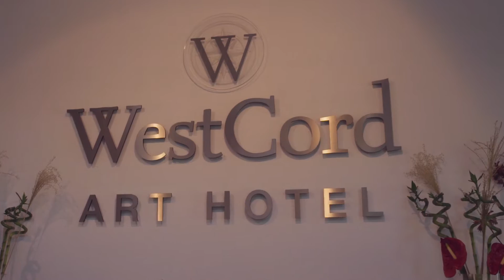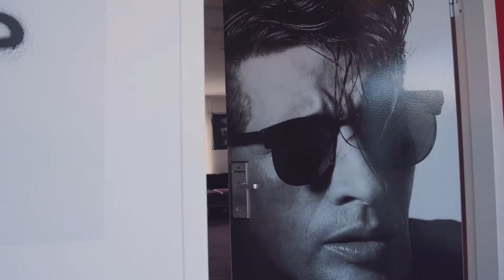WestCord Art Hotel Amsterdam - Stylish hotel in Amsterdam Westerpark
Looking for a quiet location just off the hustle and bustle of Amsterdam?

Check out WestCord Art Hotel Amsterdam, a hidden gem close to Amsterdam city centre. Underground hotel parking is available for guests. Our spacious guest rooms are perfect for couples and families.

Art Hotel Amsterdam located in the Westerpark borough breathes art! It also exhibits (modern) art from the famous Dutch artist Herman Brood. All 3-star and 4-star design rooms are equipped with free wireless internet, air conditioning, espresso machine, kettle and minibar. The Art Brasserie is open daily for a la carte breakfast, coffee to-go, lunch, drinks and dinner. It also has an outside terrace, complete with an extensive bar.
In summertime you can enjoy the adjecent public open air swimming pool, or rent a bicycle to discover the cosy neighborhood. The area is rich in Amsterdam School Architecture, making it a wonderful area to discover.

More information & inspiration? Visit the WestCord Art Hotel Amsterdam website.